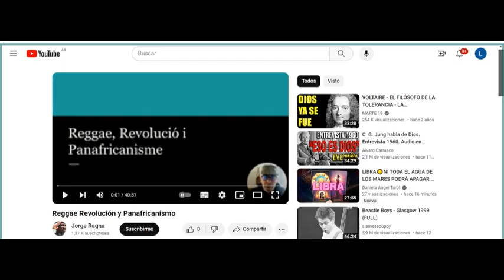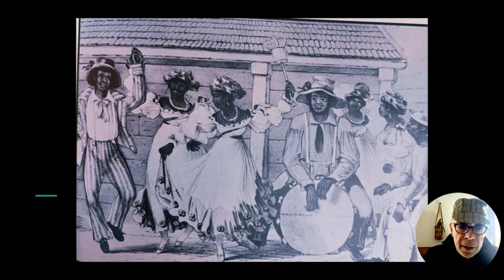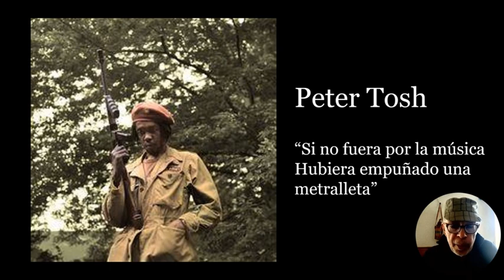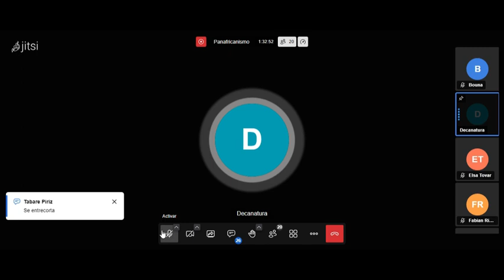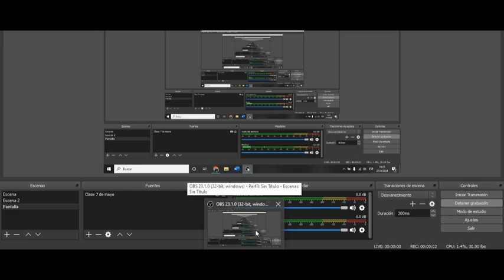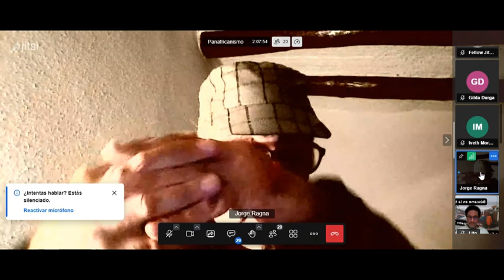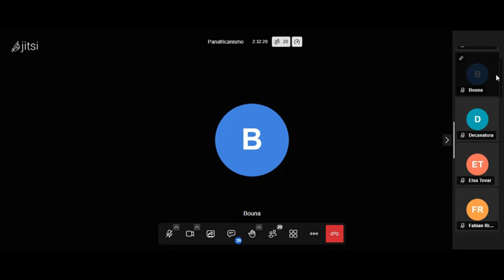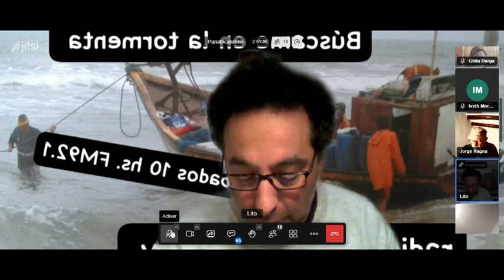Reggae, rasta y panafricanismo. Prof. Jorge Ragna. Malcom Garvey University.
Clase impartida el 21 de abril de 2024. Presentación del libro "La isla del tesoro" por su autor.
Universidad Malcom Garvey.